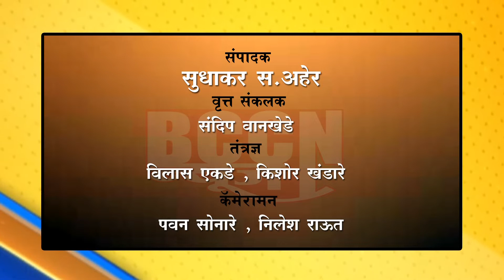मोताळा - रस्त्याला दुभाजक व दुतर्फा नाल्यांसाठी ग्रामस्थांचा रास्तारोको..